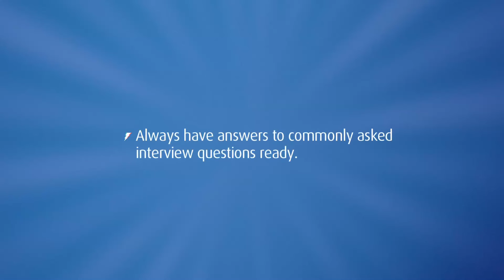Career Ready Tip#18: Common asked interview questions and their answers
An interview can have some tricky questions. Learn how to answer them at Rin Career Ready Academy. What are your strengths and weaknesses? What are your goals and aspirations? What are your short term and long term goals? Where do you see yourself 1 year from now? Where do you see yourself 5 years from now?